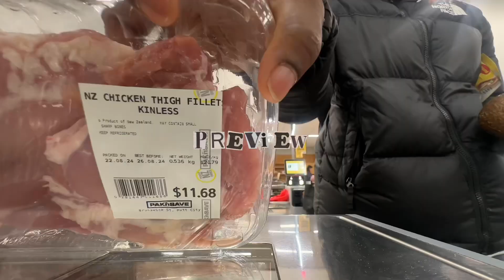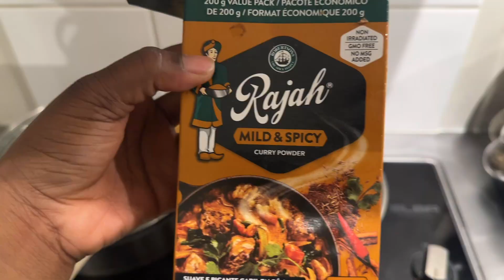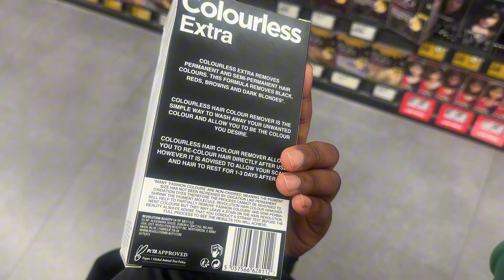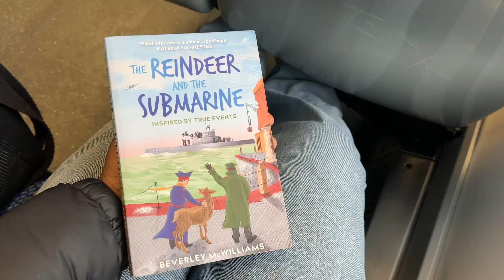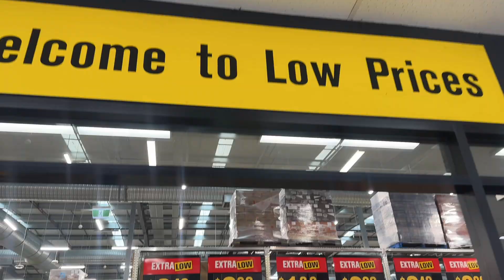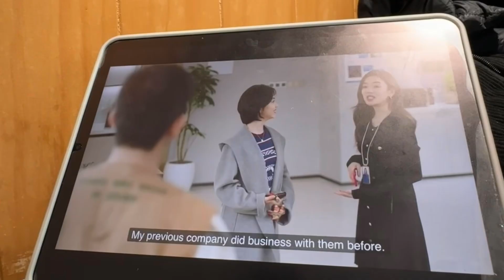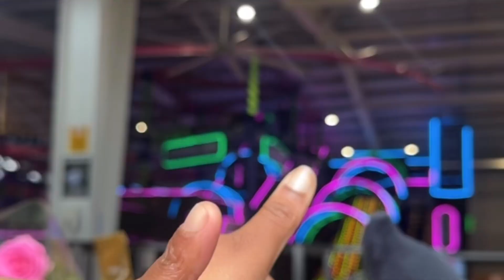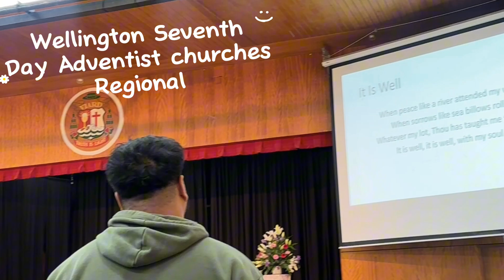random days || meal prep, knitting, church, cyber park, cooking, hair, train rides & friend hangouts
I hope you guys enjoy and remember that God loves you!! 💕